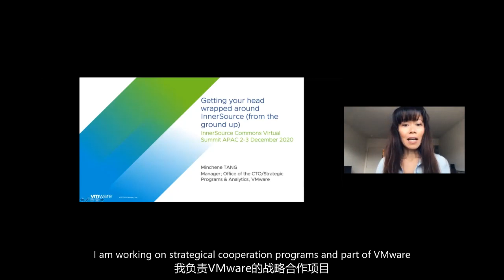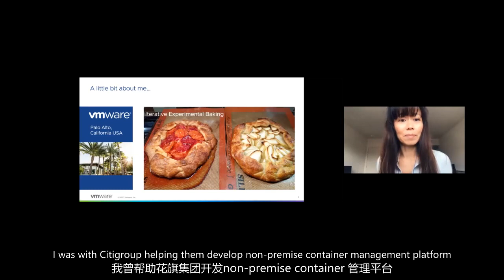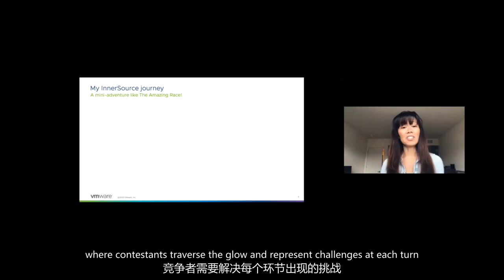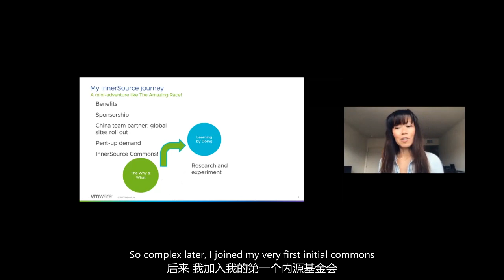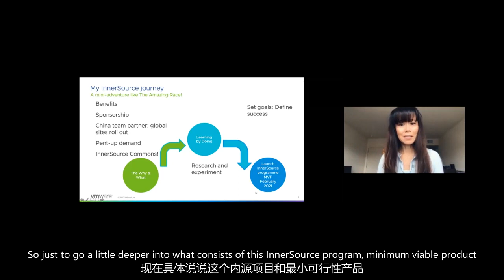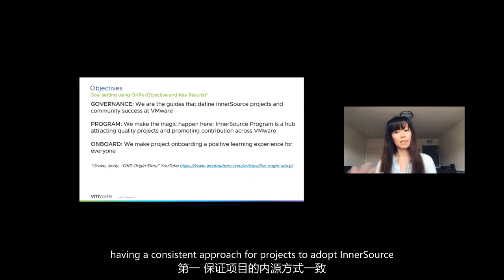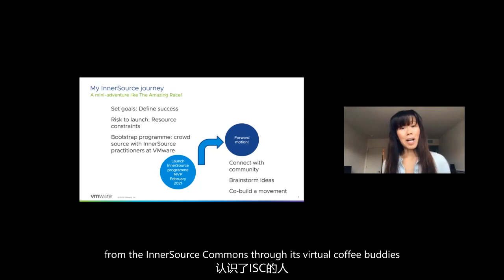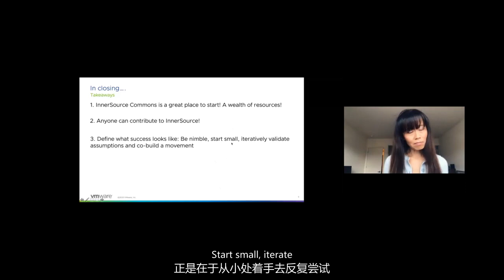Minchene Tang (Vmware) at ISC.12 - How to get your head wrapped around InnerSource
Where and how do you start building InnerSource at a large enterprise company when you haven't coded or heard of Open Source casually through friends? Here's my 60 day journey into conducting a discovery on InnerSource and how to put one foot in front of the other to getting started as a total beginner to conversant and contributing to my organisation and InnerSource community.